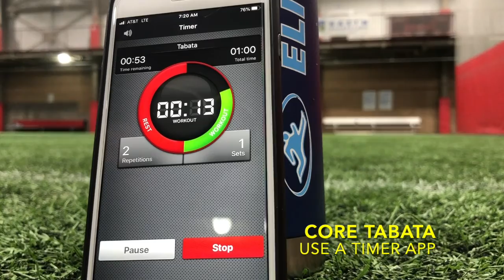ELITEAM Killer Core Video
ELITEAM Killer Core Workout - Tabata Core workout for in-season maintenance. Start with five minutes and work up! 20 seconds on and 10 second off and REPEAT!